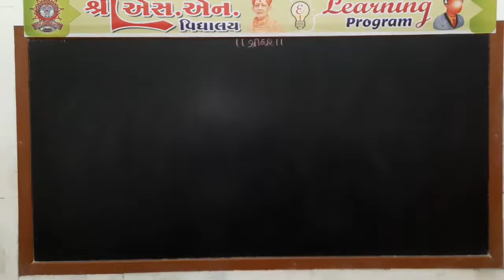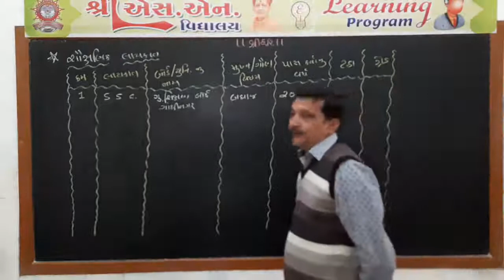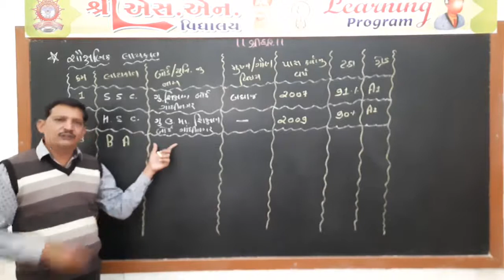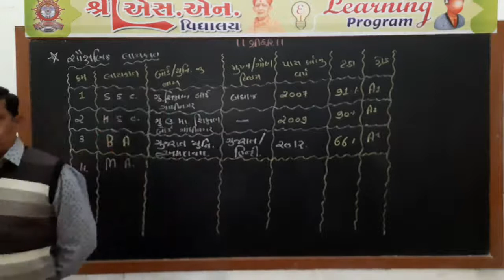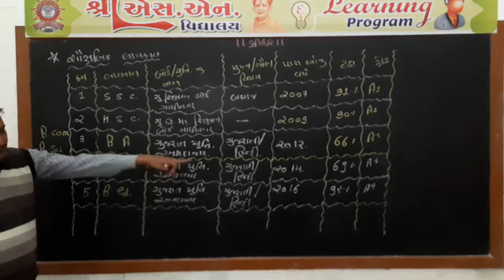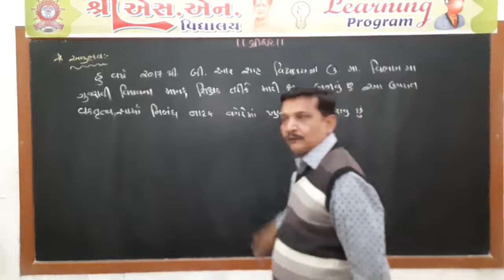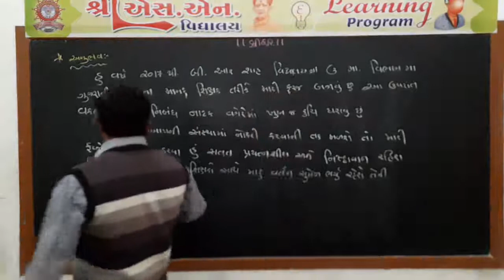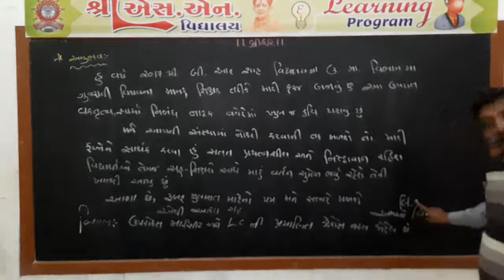Std. 11-Com. : Gujarati Grammar Part-3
ધોરણ : 11-Com.
વિષય : ગુજરાતી
પ્રકરણ : વ્યાકરણ
શિક્ષક : કાવર સર
રજૂકર્તા : શ્રી એસ.એન. વિદ્યાલય - સુરેન્દ્રનગર.